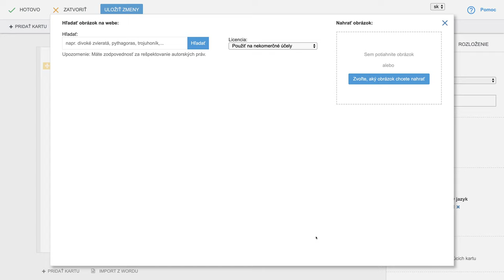🔆 5. Slepá mapa - Edupage s Yetim